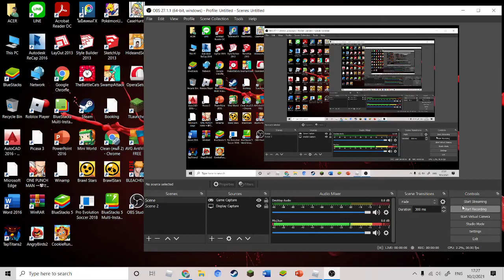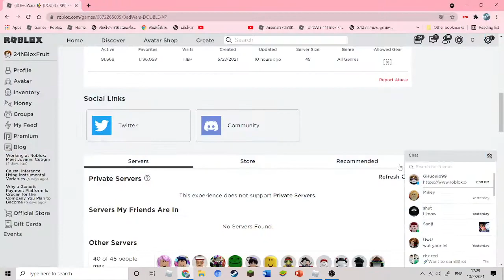Spawn camping be like :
Me and my sister is camping lol
Game Bed war